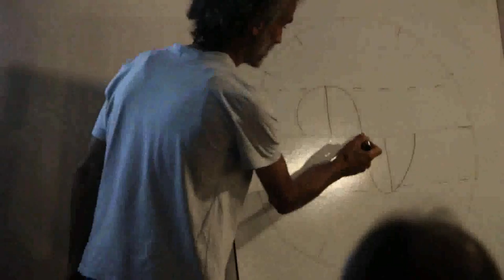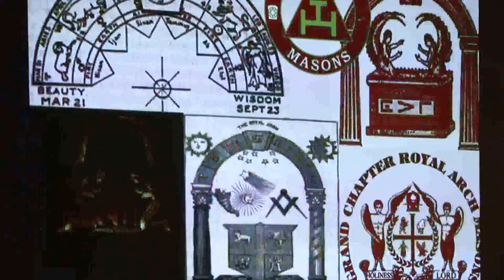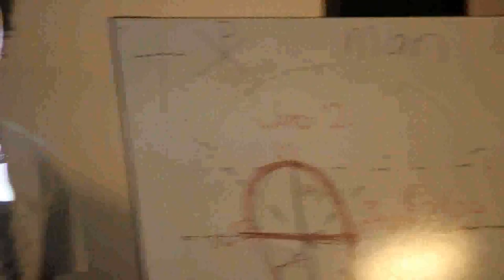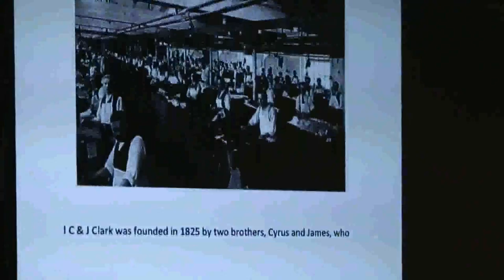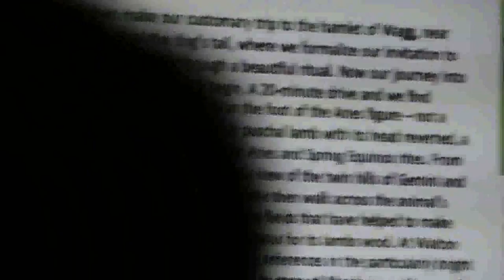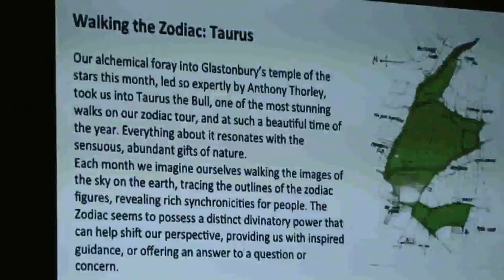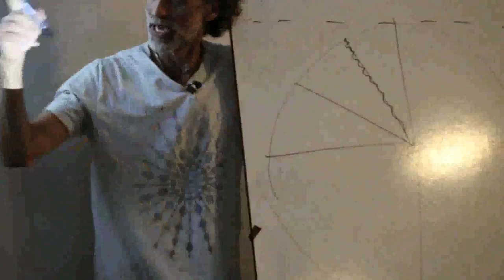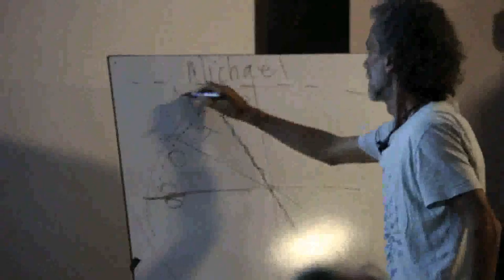Santos Bonacci - Syncretism Tour - PART 2 - Tor Leisure, Glastonbury, August 21st 2013 -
Santos Bonacci brings together just a tiny part of his extensive research and learning spanning 30 years plus. Based predominantly around the examination of ancient and contemporary symbology, tradition, story-telling, astrology, religion, spirituality and presents the concept of the inner God as being the true conclusion to be drawn from all of the evidence, much of it in plain sight.

Fascinating collation of work and a lovely bloke to boot!